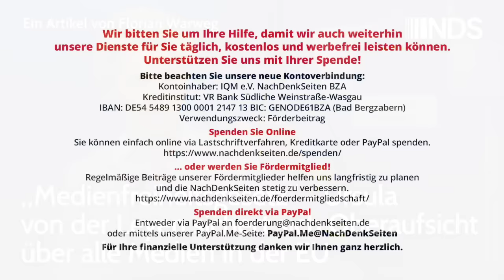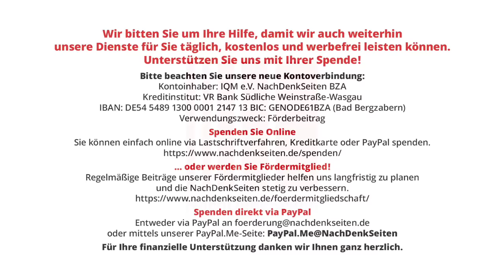„Medienfreiheitsgesetz“ – Ursula von der Leyen sichert sich Oberaufsicht über alle Medien in der EU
„Medienfreiheitsgesetz“ – Ursula von der Leyen sichert sich Oberaufsicht über alle Medien in der EU | Florian Warweg | NachDenkSeiten-Podcast | 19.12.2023

Die deutsche EU-Kommissionschefin Ursula von der Leyen will nur das Beste für uns alle und, okay, vielleicht auch noch ein bisschen Machtzuwachs für sich und ihren Laden aus demokratisch nicht legitimierten EU-Bürokraten. Nach dem von ihr initiierten Digitale-Dienste-Gesetz (DSA), welches explizit auf Kontrolle des digitalen Raumes ausgelegt ist, wie das aktuelle Verfahren gegen X/Twitter eindrucksvoll belegt, sind jetzt EU-weit Presse, Funk und Fernsehen dran. Und der Name des Gesetzes, das erstmalig der EU-Kommission die Oberhoheit über die Medienlandschaften in den 27 Mitgliedsländern sichert, klingt nicht nur „orwellianisch“, es ist es mutmaßlich auch. Von Florian Warweg.

Artikel veröffentlicht am: 19. Dezember 2023 um 13:00
Autor: Florian Warweg
Sprecher: Tom Wellbrock
Titelbild: Shutterstock / Alexandros Michailidis

Erosion der Demokratie, Europäische Union, Kampagnen / Tarnworte / Neusprech, Medienkonzentration, Vermachtung der Medien, EU-Kommission, Medienfreiheitsgesetz, Pressefreiheit, Regulierung, Ursula von der Leyen, NDS, NachDenkSeiten-Podcast, NDS-Podcast